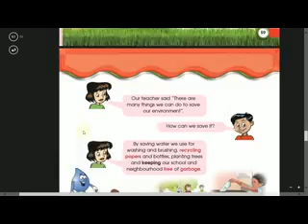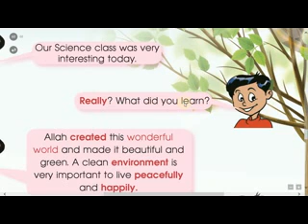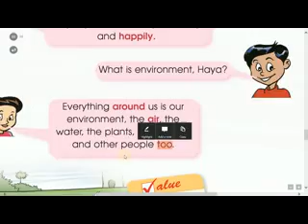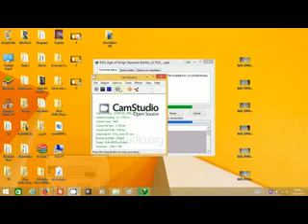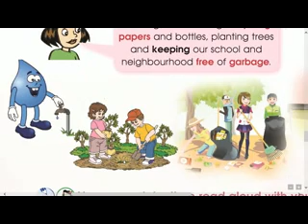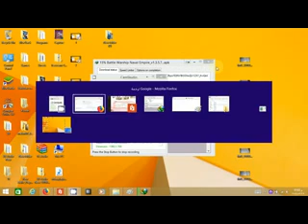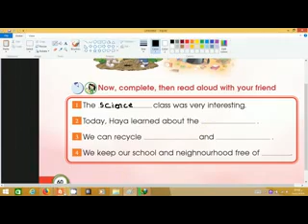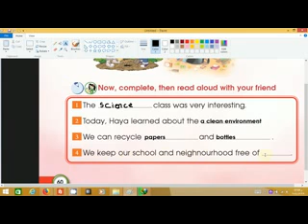4 FUN WITH English Grade 3B Unit 8 Let's be fit and healthy Lesson 4